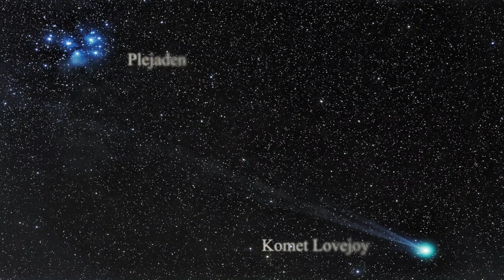Olperer 150 – A Magic Night on 3.250 m – Der Film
Der Olperer.  Die Pyramide der Alpen zieht seit mehr als 150 Jahren unzählige Alpinisten in seinen Bann.

Am 10. September 1867 war es der Wiener Paul Grohmann, der als erster den Gipfel des mächtigen Zillertalers bezwungen hat. Seither hat der 3.476 Meter hohe Berg nichts von seiner Faszination eingebüßt.